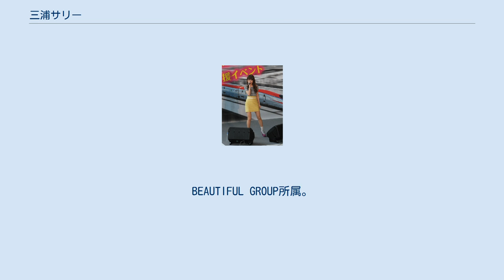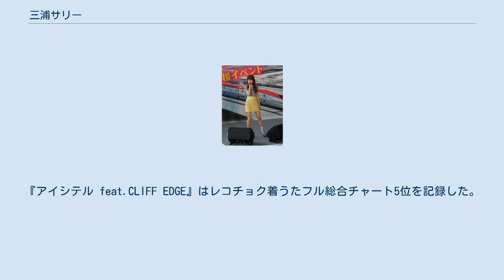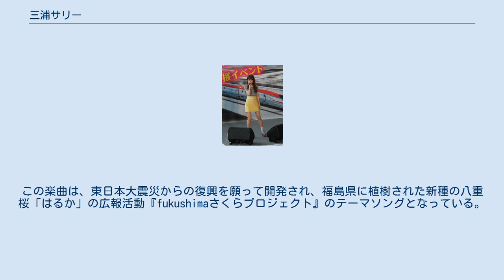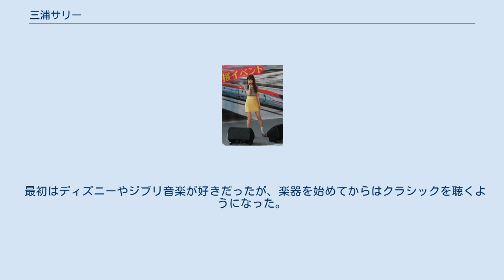三浦サリー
三浦 サリー（みうら サリー、1987年6月27日 - ）は、日本の女性歌手。
本名は非公表。
秋田県にかほ市（旧由利郡仁賀保町）出身。
秋田県立本荘高等学校、フェリス女学院大学国際交流学部国際交流学科卒業。
BEAUTIFUL GROUP所属。
 秋田県にかほ市出身。
幼少期に宮城県仙台市に住んでいた時期がある。
 幼稚園からピアノ、9歳からフルートを始める。
小学校から高校まで吹奏楽部に所属し、小学校時代には全国大会への出場経験がある。
幼い頃はディズニー、ジブリ映画からも音楽の影響を受け、サウンドトラックを暗唱していた。
大学入学後から「歌うこと」に関心を持ち始め、在学中は音楽ユニットのメンバーとして活動していた。
 音楽活動と平行して音楽関連企業への就職活動を行った際、現在の所属事務所の社長と出会いデビューに繋がった。
2010年（平成22年）12月に『会いたくて… feat.JOYSTICKK』の配信でプレデビュー、2012年（平成24年）4月にミニアルバム『泣キ歌』『恋ノ歌』のダブルリリースでメジャーデビュー。
『会いたくて…』は、レコチョククラブ・うた週間2位、総合チャート最高デイリー16位を記録。
『アイシテル feat.CLIFF EDGE』はレコチョク着うたフル総合チャート5位を記録した。
メジャーデビューまでに配信された楽曲の総ダウンロード数は35万を超える。
 メディアでは「次世代歌姫」「新配信女王」などと報じられた。
同じくデジタル・ダウンロードで人気を博した点から、西野カナの次世代と目されることがある。
またPVにはポップティーンのモデルである西川瑞希が3作出演している。
 2012年（平成24年）9月より、アーティスト名を「三浦莎莉」として中華圏へのデビューが発表され、『恋ノ歌〜キミに出逢えて〜』の中国語バージョンが公開された。
 2013年（平成25年）4月17日に初となるシングルCD『桜咲く』を発売。
この楽曲は、東日本大震災からの復興を願って開発され、福島県に植樹された新種の八重桜「はるか」の広報活動『fukushimaさくらプロジェクト』のテーマソングとなっている。
 小さい頃からピアノは習っていたが、自分で音楽をやり始めたという意味で言えば、吹奏楽部に入ってフルートを始めたのが音楽との出会い。
 最初はディズニーやジブリ音楽が好きだったが、楽器を始めてからはクラシックを聴くようになった。
中学からはアヴリル・ラヴィーンやバックストリート・ボーイズ、ブリトニー・スピアーズといった洋楽を聴くようになった。
R&Bにはまったのはリアーナだった。